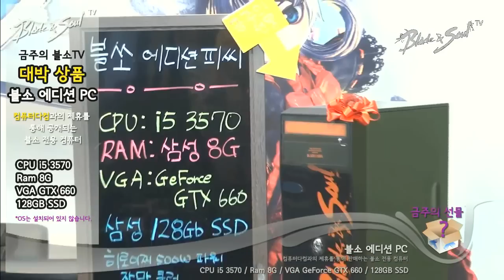[블소TV] MC가 쏜다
[2012/11/06] 블소 TV MC가 쏜다